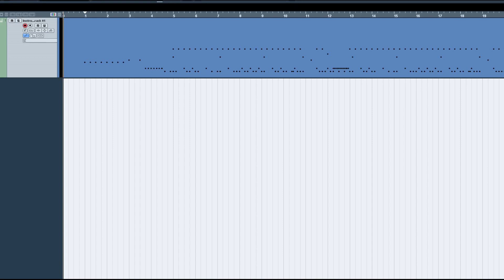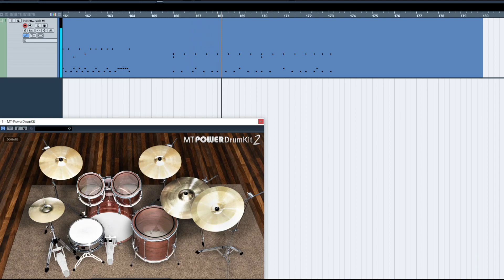Architects - Black Lungs [Drums Only]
자막의 가사를 보며 곡을 따라갈 수 있습니다.
You can follow the drums with the lyrics in the captions.